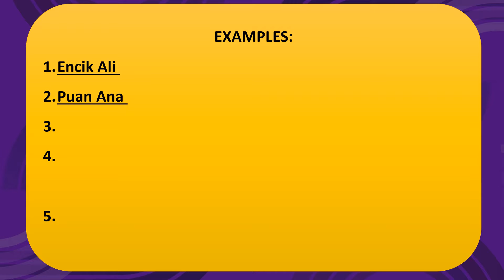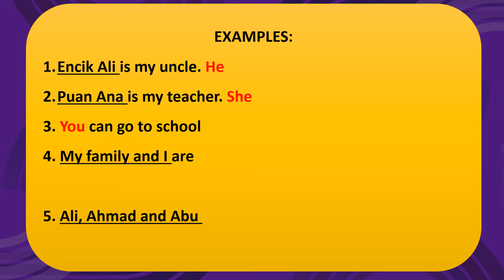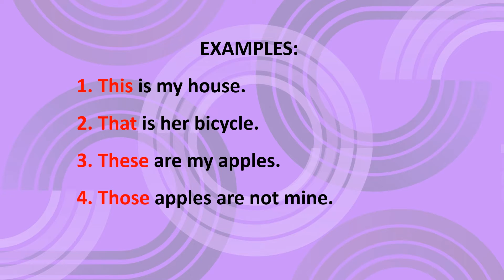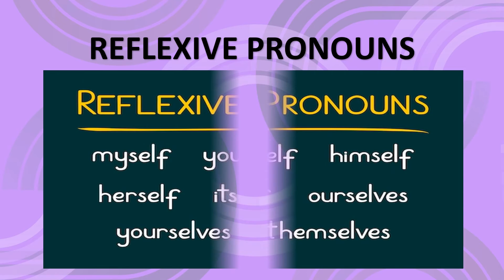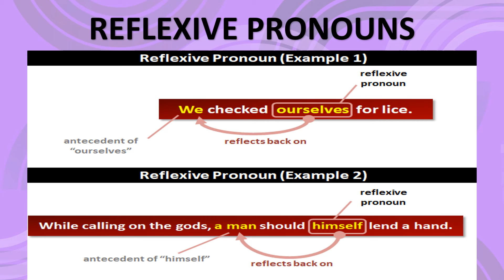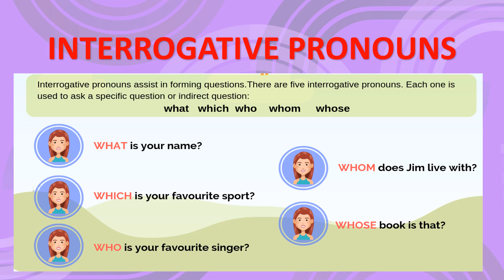PRONOUNS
JOM LIKE AND SUNSCRIBE